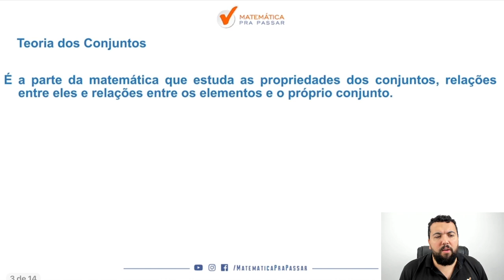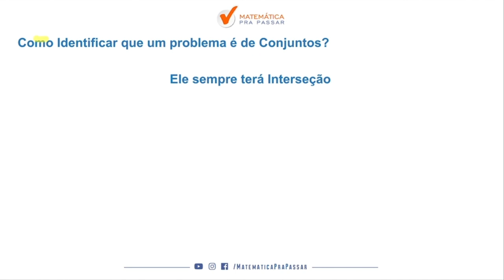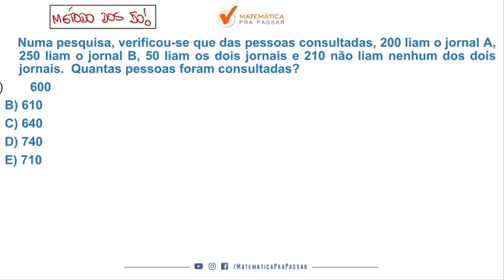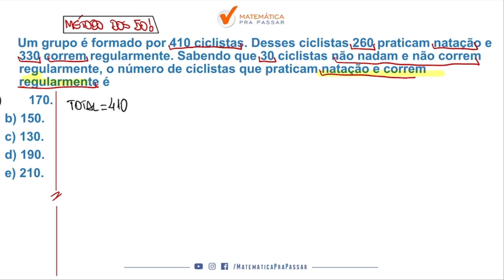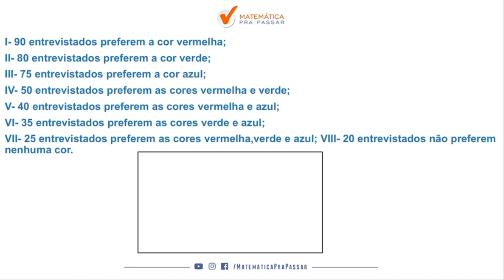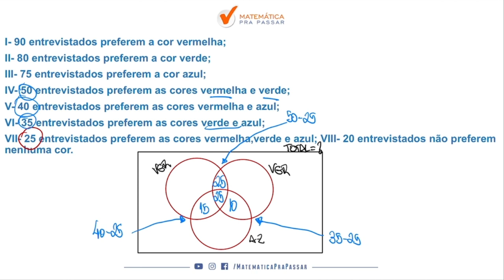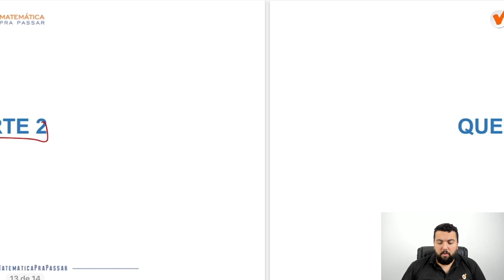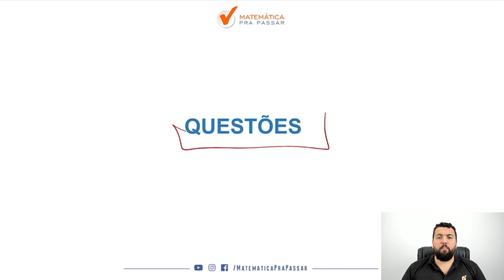Como Interpretar e Resolver Questões de Conjuntos na PP MG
Fala , futuro aprovado .  Vou te fazer duas perguntas :

Quando você  vê um problema de Conjuntos começa a tremer?

Você quer aprender Conjuntos para PP MG de  Forma Rápida e Simples ?

Então você precisa aprender a estudar  Conjuntos  da Forma Correta . Nesse vídeo , nosso professor, Renato , mostra todos os segredos para Interpretar os Problemas de Conjuntos para PP MG de forma Rápida e Simples .

Você terá um passo a passo para aprender a Interpretar e resolver os problemas de Conjuntos para PP MG da Forma Correta  e nunca mais errar nenhuma questão.

Agora basta dar o play no vídeo e aprender com o Método MPP  como Estudar Conjuntos para PP MG da Forma Correta .